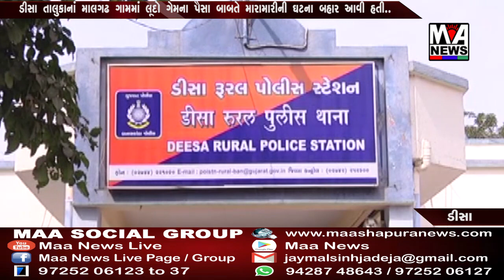ડીસા તાલુકાનાં માલગઢ ગામમાં લૂદો ગેમના પૈસા બાબતે મારામારીની ઘટના બહાર આવી હતી